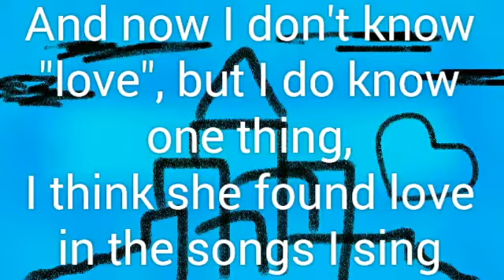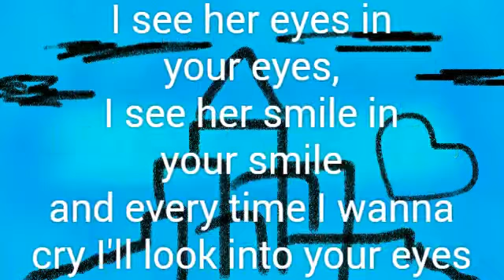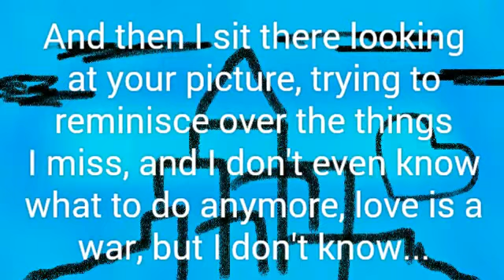Kalvin Wilson - Minus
"Minus" by Kalvin Wilson
From the Minus Album
On ITunes and Google Play April 5

Atlantic Rec.®
BBCR1
BBC Studios
Balcony TV